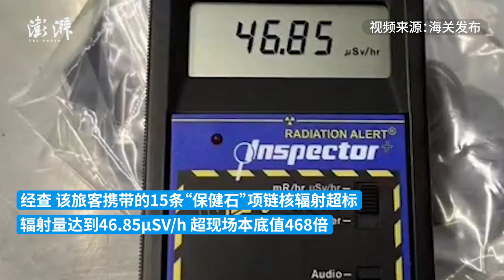沈阳海关查获15条核辐射超标项链